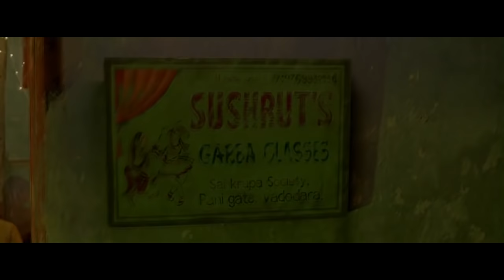Chogada (Unplugged) - Loveyatri | Darshan Raval Version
Based on - 'HEY RANGLO ...'
(Dandiya-Raas song)
written & composed by-  AVINASH VYAS